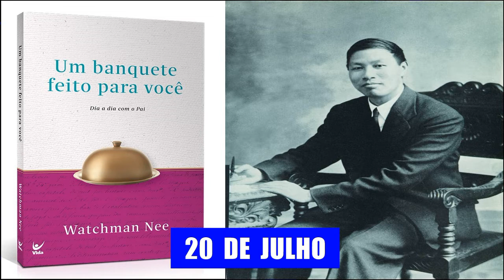Watchman Nee - 20 de Julho - Dia a Dia com Deus